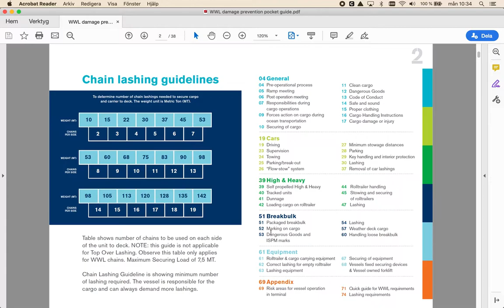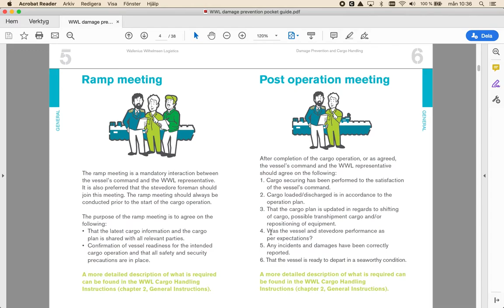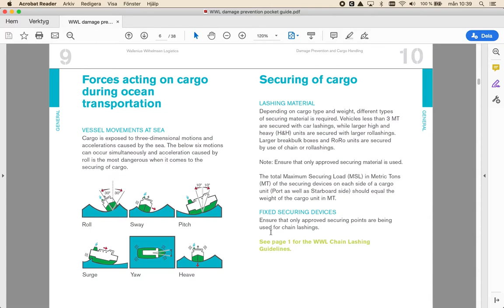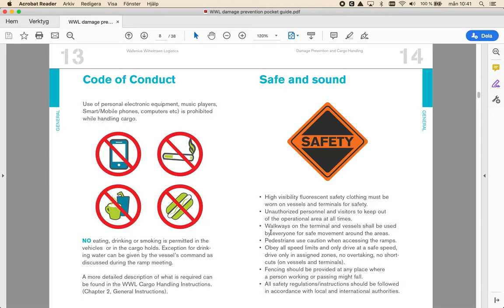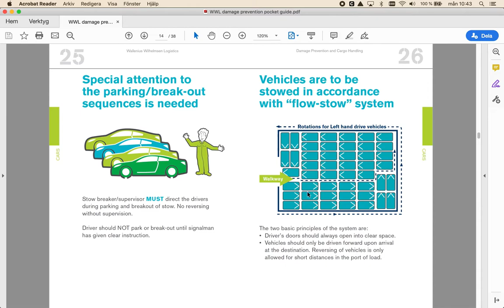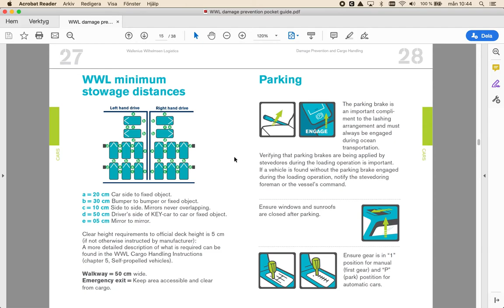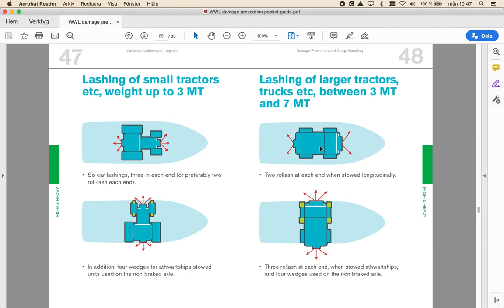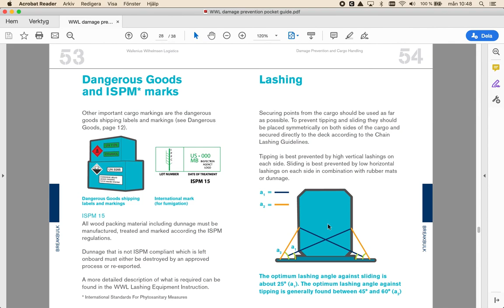SJM035 Damage prevention WWL